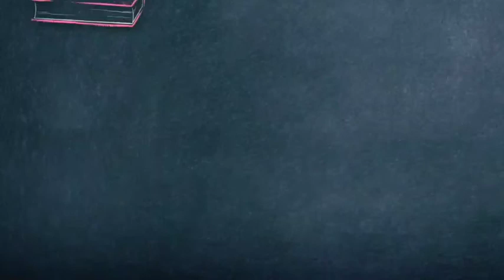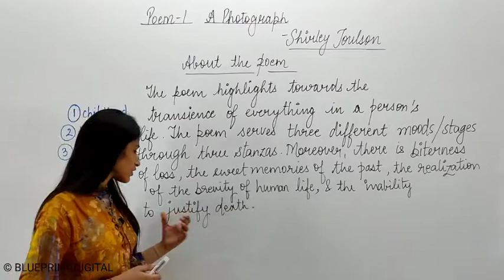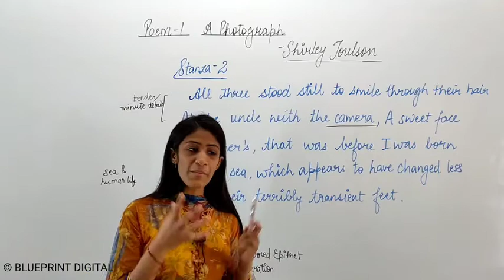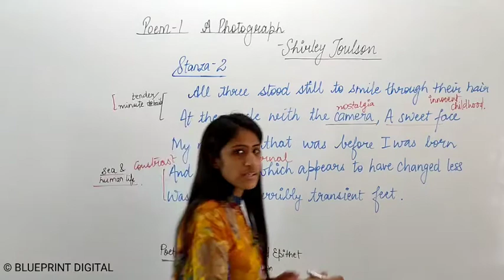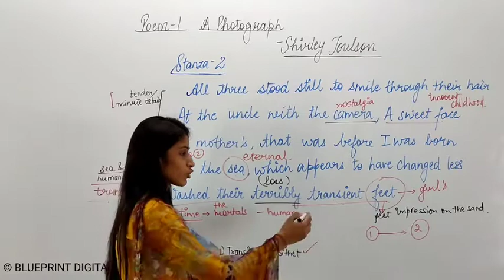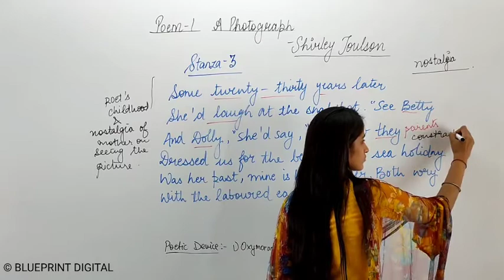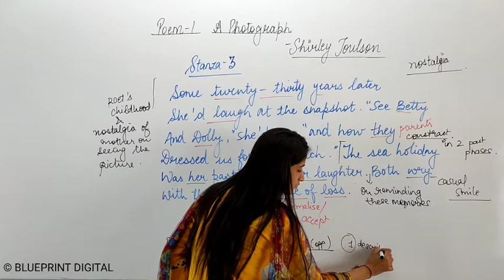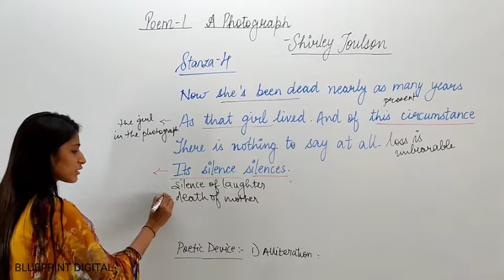A Photograph Class 11 NCERT English Hornbill Poem 1 Fully Explanation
"A Photograph" Class 11 English Hornbill  Poem 1 Explanation, word meanings.
The video gives a detailed, line - by - line explanation of the poem A Photograph from NCERT book Hornbill. This video consists of a detailed explanation of CBSE Class 11 English Hornbill book Poem 1 A Photograph. The meaning of difficult words have also been explained.
English Lectures by Kanupriya Mam @BlueprintDigitalnr